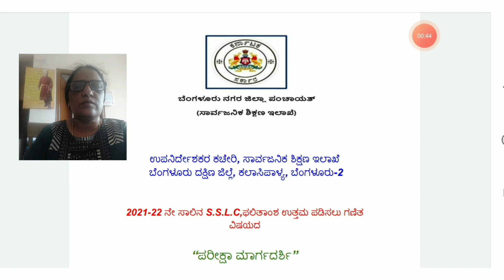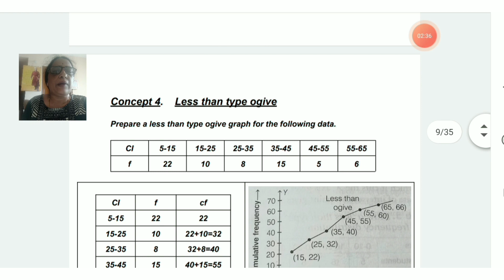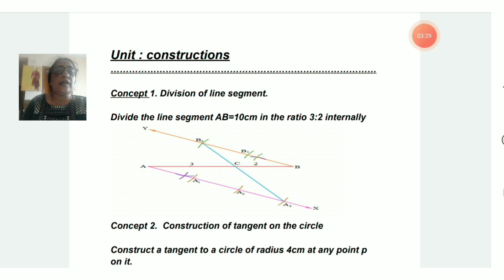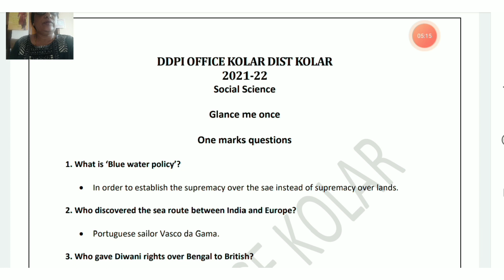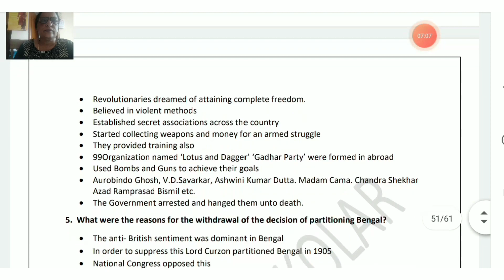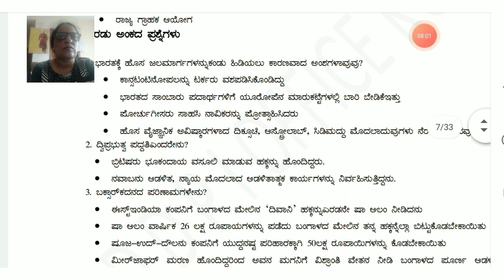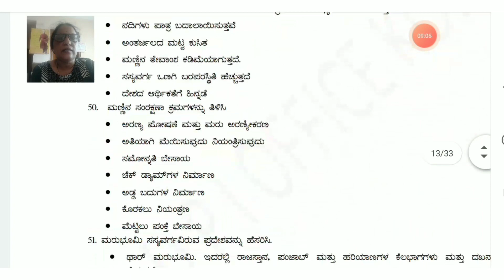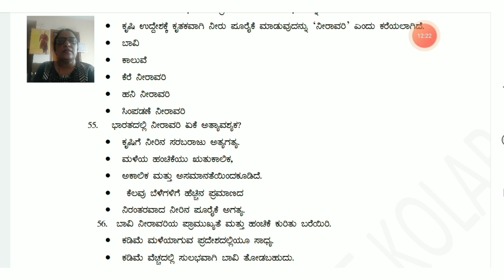SSLC Supplementary Exam Revision| Maths & Social Kannada & English medium|Passing package & Tips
SSLC Supplementary Exam Revision 2022
passing package & Study tips

pdf link
Maths Kannada medium